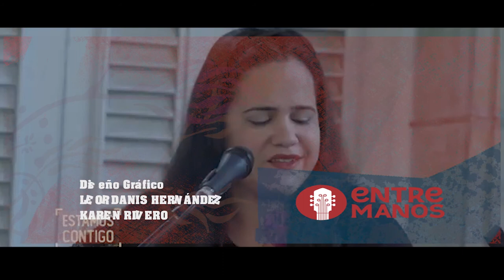ENID ROSALES desde casa. Programa Entre Manos. Canal Habana. Dir. Juan Carlos Travieso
La tresera cubana Enid Rosales